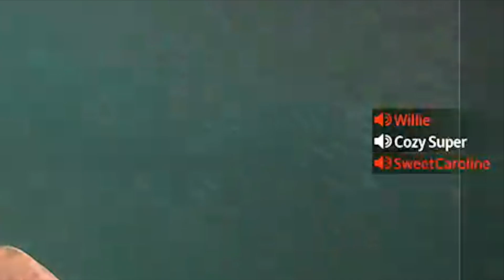SND Funny Moments On MW2 Ep. 2 (Trick Shot Attempts💀)